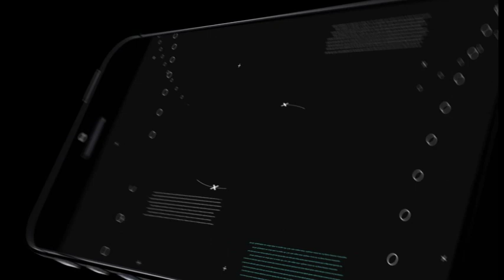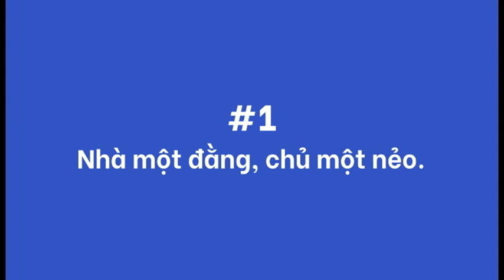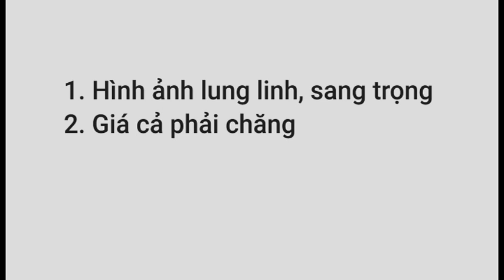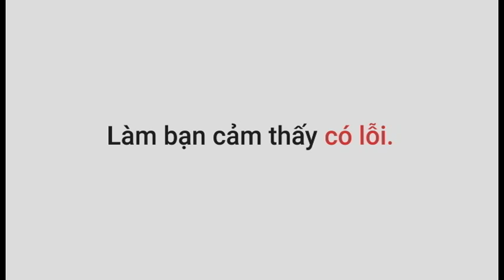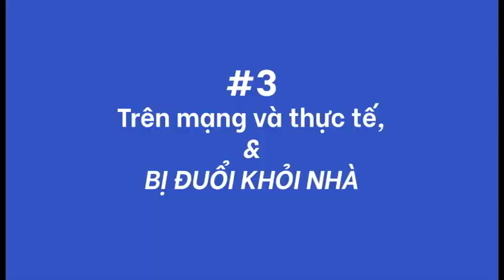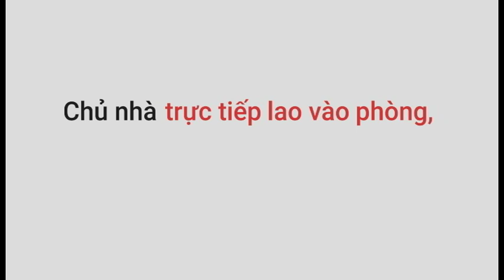NHỮNG RẮC RỐI / LỪA ĐẢO THUÊ NHÀ Ở CANADA (PHẦN 1)| VLOG#30| TRẢI NGHIỆM CANADA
Chắc hẳn là giai đoạn này nhiều bạn sẽ chuẩn bị qua Canada du học rồi và lại phải theo trình tự đi thuê nhà rồi nhiều thứ nữa. Vì vậy, mình tin rằng các bạn mới qua hay thâm chí dù đã qua vẫn còn rất nhiều thứ chưa biết về những vụ rắc rối cũng như lừa đảo khi thuê nhà bên Canada này, nên hi vọng video này sẽ giúp các bạn có thêm những câu chuyện và góc nhìn trong cuộc sống ở Canada này để phòng tránh nhé! Hẹn gặp các bạn ở phần 2 với những câu chuyện thú vị hơn nhé!

Các bạn có thắc mắc hay câu hỏi gì thì có thể comment ở dưới cho mình biết hay gợi ý cho mình những chủ đề để làm video chia sẻ từ kinh nghiệm thực tế từ bản thân mình trải qua ở Canada này nhé! Mình cám ơn các bạn đã bỏ thời gian để xem nhé!
Mình là Huy (hay còn gọi là Gin) và mình đã học tập và làm việc ở Canada được vài năm rồi cũng như mình đã học xong ngành Logistics - Supply Chain Management ở bên Canada và hiện đang làm Manager tại sân bay quốc tế Toronto, Canada. Channel của mình sẽ tập trung chia sẻ về những trải nghiệm sống thực tế nhất, những kinh nghiệm về việc làm, học tập cũng như mọi thứ khác trong cuộc sống ở Canada theo nhiều góc nhìn khác nhau để các bạn biết rõ hơn về Canada cũng như biết thêm được nhiều thông tin hữu ích cho bản thân các bạn! Mình thật sự vui khi các chia sẻ thực tế của mình sẽ giúp ích cho chặng đường học tập và sinh sống ở Canada của các bạn!

Kết nối với mình để đặt câu hỏi hay gợi ý cho mình nhiều chủ đề hơn nhé:

► Đăng ký theo dõi kênh của mình để được nghe thêm nhiều chia sẻ hữu ích và được Youtube báo khi mình ra video mới nha!
► Nhớ SHARE để tất cả cùng tìm hiểu về đất nước Canada cũng như biết thêm nhiều điều thú vị nhé!

► I WAS THERE - TRẢI NGHIỆM CANADA - DU HỌC CANADA - CUỘC SỐNG CANADA - CHIA SẺ CANADA

Track Name: "COFFEE AND UNICORNS"